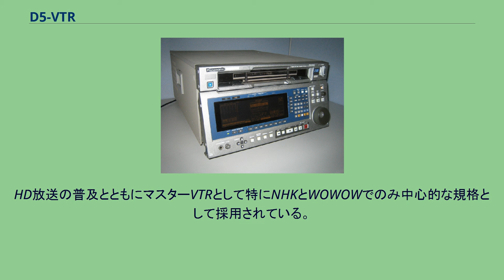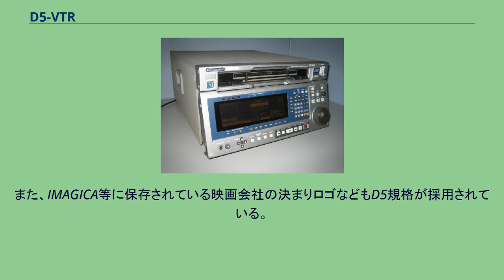D5-VTR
D5-VTRとはパナソニックがD3-VTRの走行系を元に開発した、ITU-R601フォーマットのコンポーネントデジタルビデオ信号を1/2インチカセットテープに非圧縮で記録するビデオテープレコーダである。
D3-VTRと異なり、ビデオ信号はコンポーネント10ビット量子化記録が可能である。
また、16:9のワイドアスペクトのビデオ信号を8ビット量子化で記録する機能も備える。
記録レートは301Mb/s。
HD（ハイビジョン）の圧縮記録も可能。
HD放送の普及とともにマスターVTRとして特にNHKとWOWOWでのみ中心的な規格として採用されている。
D5はNHKと共同で開発したもので、NHKの番組の送出の際の完プロ（NHK用語で言う完パケ）などは全てD5を使用している（ニュースの取材やドラマの収録はソニーのHDCAMを使用することが殆どである）。
また、IMAGICA等に保存されている映画会社の決まりロゴなどもD5規格が採用されている。
民放のハイビジョンはHDCAMやDVCPROHDを使っており、D5は補助的な役割が多い。
最近ではP2HDと呼ばれるテープレスへの移行が進んでいる。
現在は録画・再生機器の生産は完了しており、既存ユーザーのためのD5用ビデオテープの供給のみ行われている。